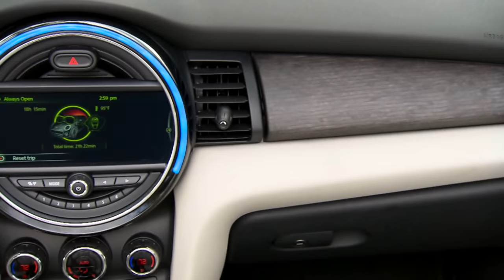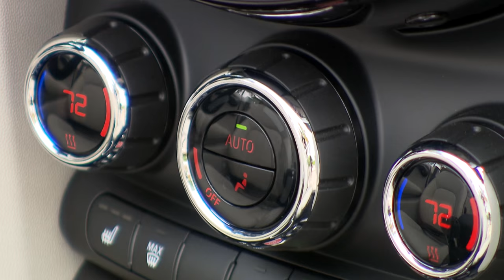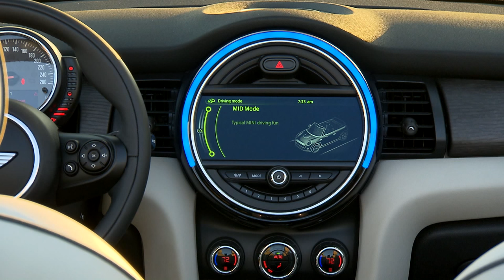2016 MINI Cooper Convertible - Interior Design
New edition of the first and still the only premium convertible in the small car segment; change of generation in the model range of the tradition-steeped British brand is continued with the new MINI Convertible; open-top driving fun on four seats combined with optimised qualities in terms of sportiness, efficiency, comfort, functionality, safety, connectivity and quality of both materials and workmanship.

Unmistakable exterior design; precise balance between top-class elegance and sporty flair; characteristic proportions with powerfully sculpted surfaces and a dynamically elongated silhouette; up-to-date interpretation of classic MINI design features: circular headlamps and rear lights with chrome surrounds, hexagonal radiator grille, black peripheral body surround, side turn indicator elements; large selection of body finishes including the variant Caribbean Aqua metallic presented here for the first time.

High-quality textile soft top with fully automatic opening and closing mechanism as well as sliding roof function; new drive, fully electric and therefore very quiet for the first time; also available as MINI Yours soft top with unique woven Union Jack graphic; opening and closing of the soft top and side windows in 18 seconds, also possible during travel at speeds of up to 30km/h; invisibly integrated rollover protection which extends automatically when required as a convertible-specific component of the integrated MINI safety concept.